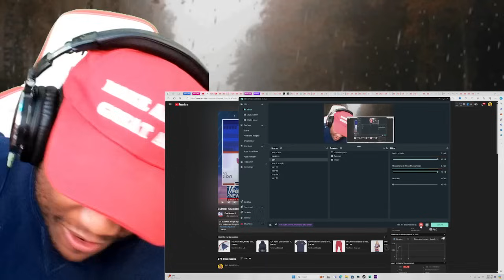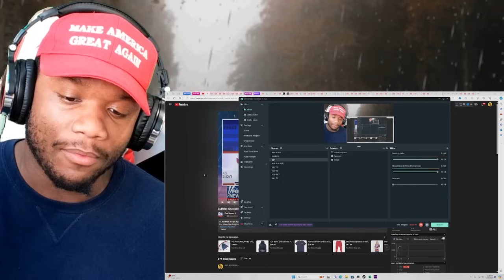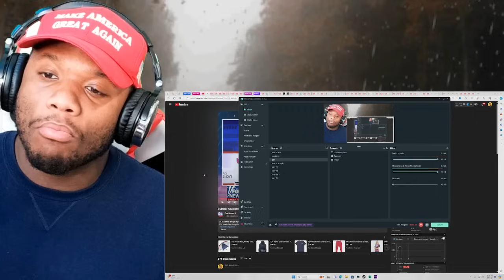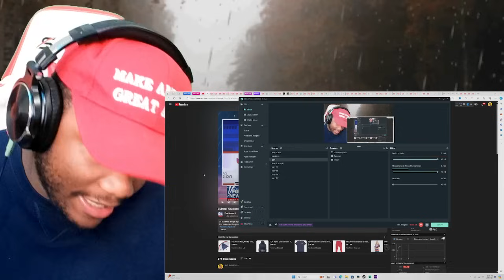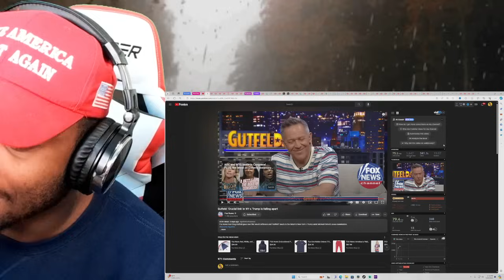Greg Gutfeld GOES OFF NEARLY GETTING FIRED For EXPOSING This About TRUMP CASE LIVE On-Air